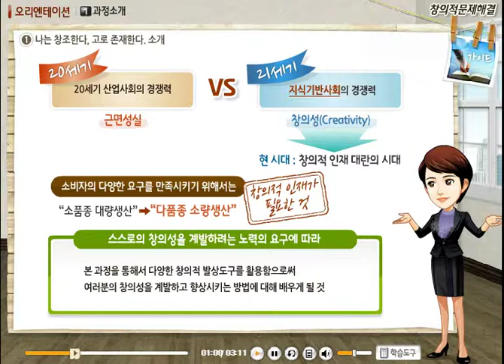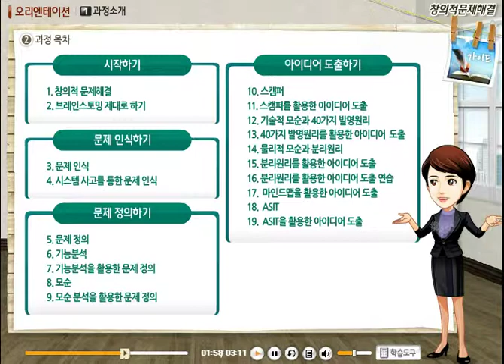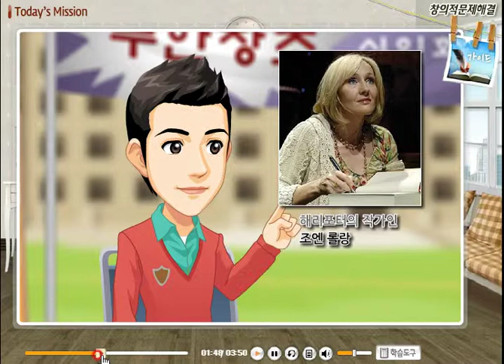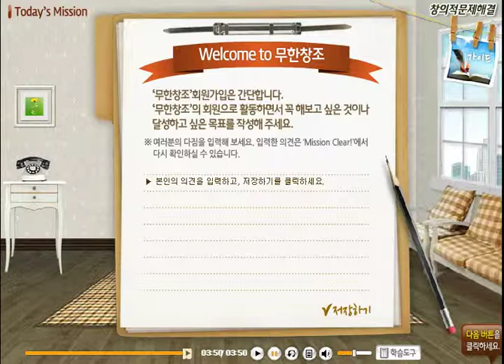[STEP] 나는 창조한다, 고로 존재한다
본 과정에서 학습한 다양한 창의적 발상도구를 여러 교과목 및 문제해결 과정에 활용에 봄으로써 자신의 창의력을 점진적으로 향상시킬 수 있습니다. 또한,  자신의 창의적 사고력 및 창의적 문제해결 능력을 개발시킬 수 있는 방법을 이해하고, 실제현장에 적용해 볼 수 있습니다.